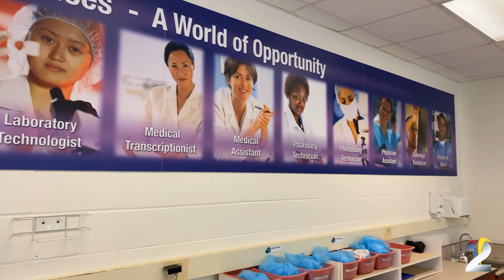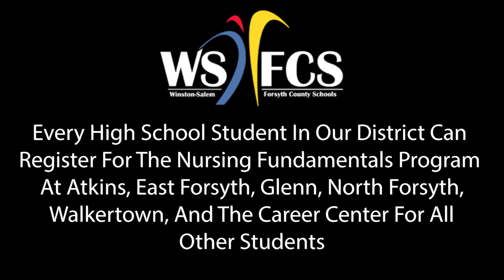Assignment Schools WS/FCS Nursing Fundamentals Program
The Nursing Fundamentals Program in WS/FCS is a great opportunity for students in our district